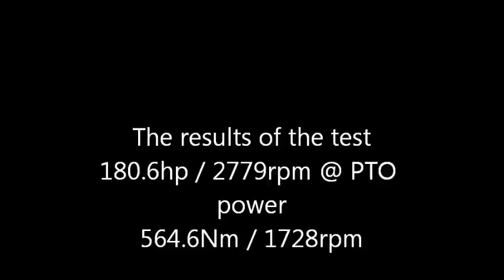Nuffield 460 Turbo dyno test 1 12 15